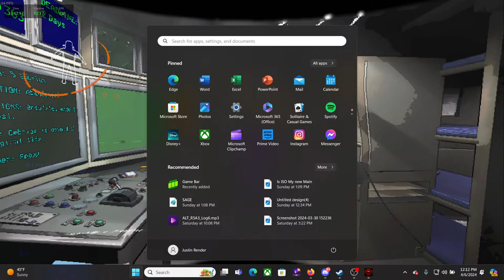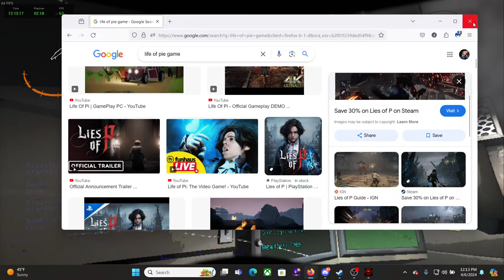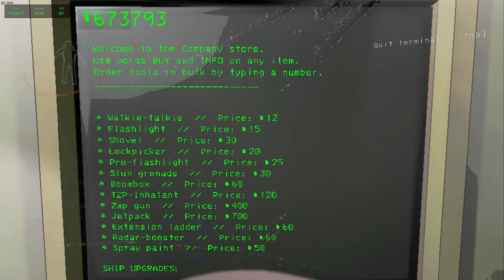Lethal Company (Exploring v50 Update)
Yooo Whats up Gents!
Get ready for explosive action as Lemon the Zesty Gamer takes on the adventure of a lifetime in the spectacular universe of Lethal Company! Go planet hopping with our daring hero as he loots the unknown, battles menacing creatures and fights for survival. This livestream is more than just a gameplay session, it's an interstellar journey filled with strange wonders, thrilling perils, and monumental feats. Catch Lemon navigating through the alien landscapes, aiming for victory at each turn. Fasten your seat belts, it's time for a thrill ride across the cosmos!

I hope you enjoy the stream! If you want to support me please drop some sauce below I hope you enjoy the stream! If you want to support me please drop some sauce below 🙏

Stream deck

Check out The Homies Below-

Non Youtube Homies-
Cyber
Cubix
Foodini
Rick Blaine
Alex
etc!

Most Active Community Members
Dark
Jamzy
Cubix
Masked